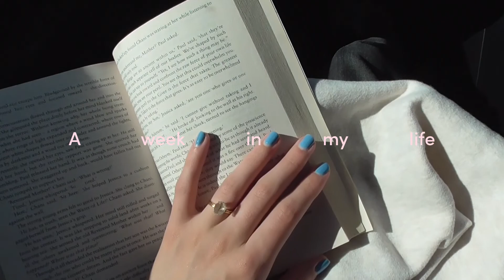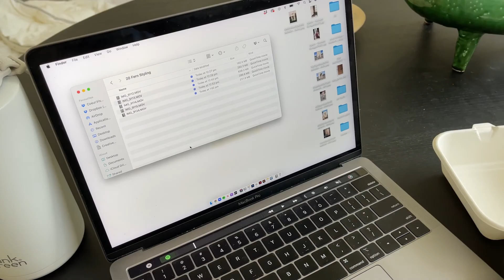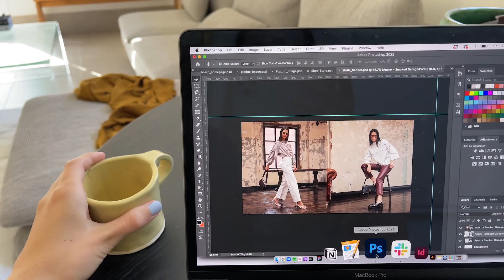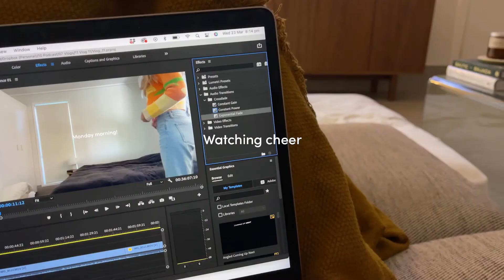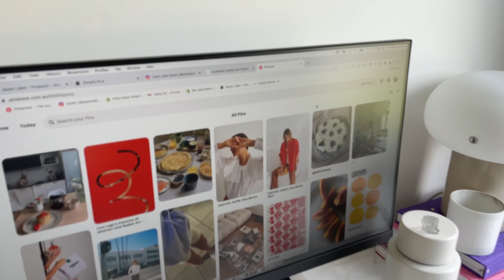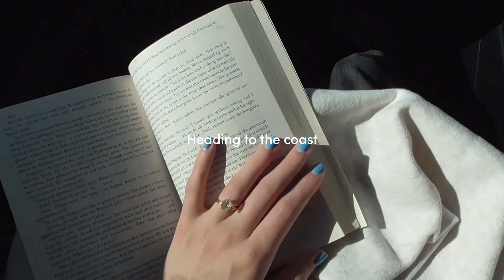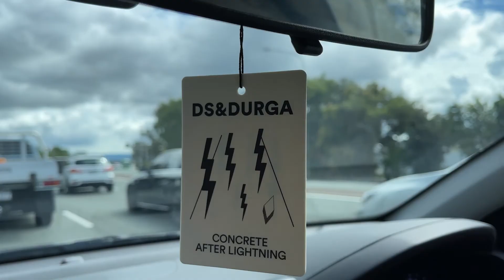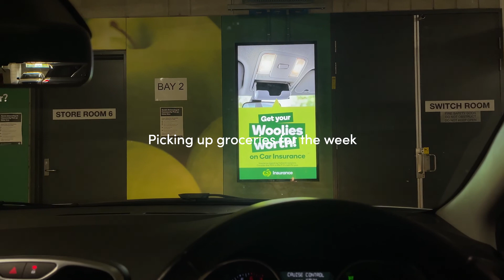A Normal Week In My Life - lots of pancake cooking, working from home and Scout gets his cone off!